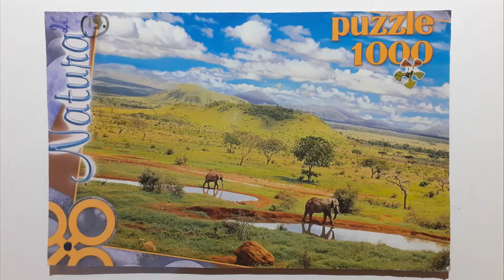Puzzle Time Lapse Park Narodowy Tsavo Kenia, Trefl 1000